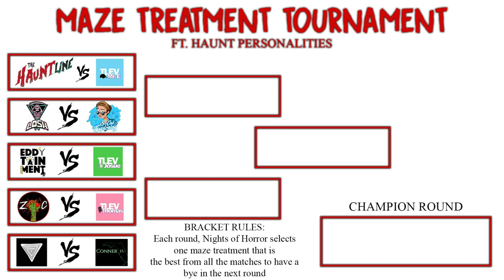Horror Made Here 2020 Speculation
In this video, Logan, Sammy and I sit and speculate some Horror Made Here properties that could potentially come to the event if the event returns for 2020!
(Description and Links for things)